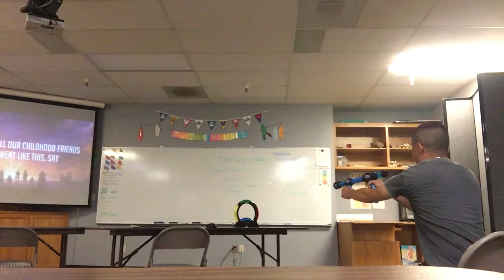Me I playing Ball Gun Toy Sep/6/2019